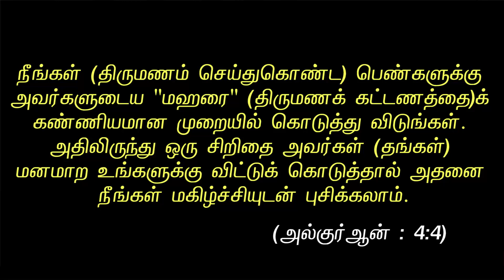இஸ்லாமிய சட்டத்தை கேட்கும் முஸ்லிமல்லாத பெண்கள்ᴴᴰ | வரதட்சணை | இஸ்லாமே தீர்வு | Riswin Ibnu Sulthan